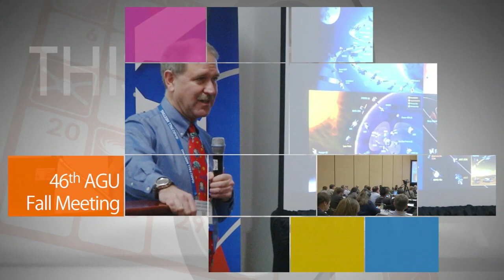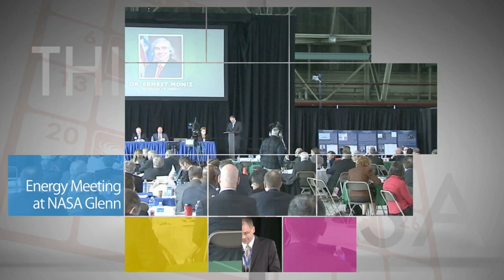Science News at AGU Fall meeting on This Week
Over twenty-two thousand Earth and space scientists, educators, students and leaders from around the world connected with each other and NASA at the American Geophysical Union's 46th annual fall meeting in San Francisco. Among the news from the event, NASA's Mars rover Curiosity has determined the age of a rock on Mars, the Mars Reconnaissance Orbiter has detected additional liquid streaking down mountain slopes near the Martian equator and the Cassini space probe has photographed actual seas and lakes on Saturn's moon Titan. Also, New Juno Video, Energy Meeting at NASA Glenn, Morpheus Lander Tests, Too Cold to Breath and Cygnus Prepares for Launch.